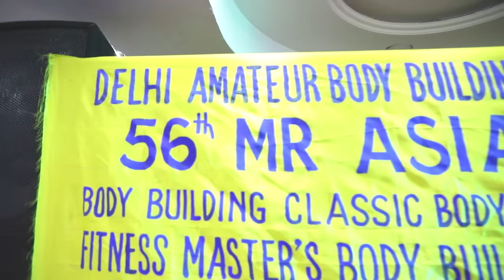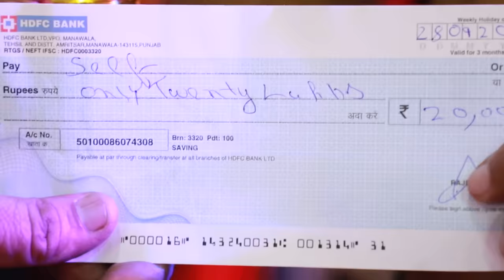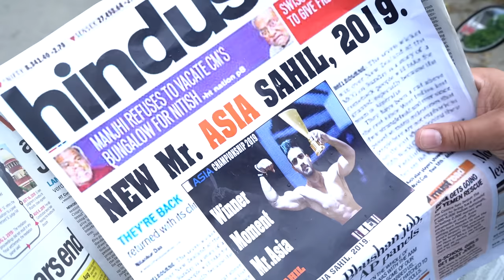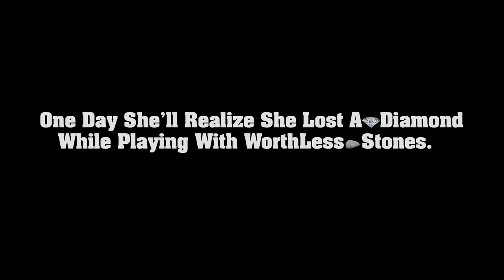Breakup Motivation | Pachtaoge | Men's Physique | Back Workout | Diet Plan | Last Episode 4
Adventure FitneZZ - A to Z Fitness